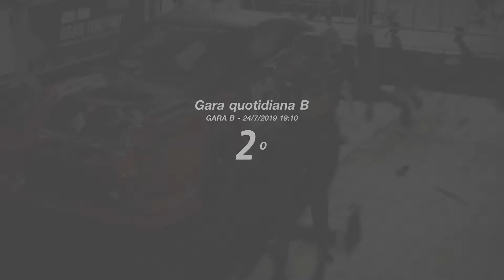Run Like Hell!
GT-R GT3 Schulze Motorsport ’13
Sardegna – Road Track – C
GRAN TURISMO™ SPORT